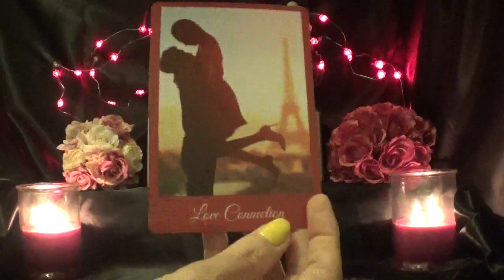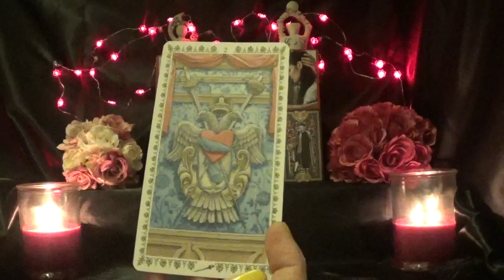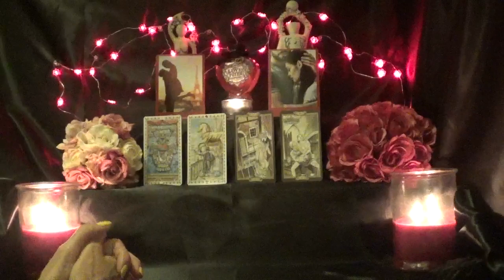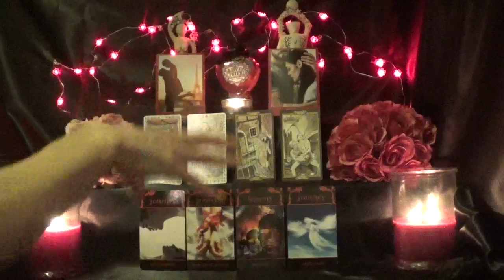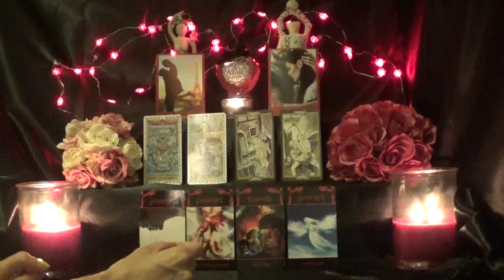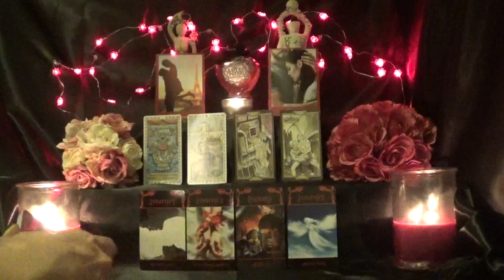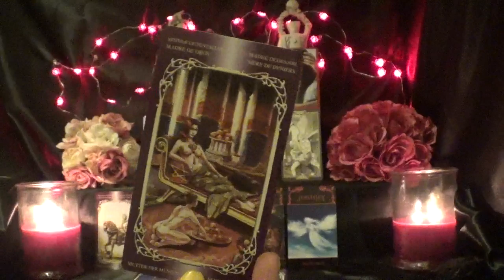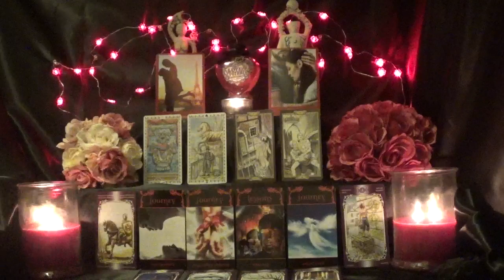Virgo ~ Sweeping you right off of your feet! ~ Love Story Sept 2019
Decks Used
1 - Love Story Romance Oracle - Not for sale
2 - Romantic Tarot
3 - Casanova Tarot
4 - Karmic & Twin Flames Oracle - Not for sale
5 - Sensual Wicca Tarot